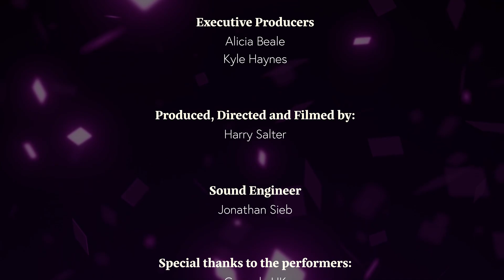The Aftermath Fringe Festival Episode 1: Laughter Laughs Stand-Up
In collaboration with Comedy HK, Aftermath TV has produced two episodes of stand-up comedy featuring some of Hong Kong's top comedians having a wild time.

This is the first of those: the best and brightest stand-up comedians in Hong Kong, all on one show! Featuring Tim Chan, Garron Kertnen Chiu, Ailee Slater, Ashley James, and comedy godfather host: Tamby Chan.

The Aftermath, LG 57 - 59 Wyndham Street, Central HK